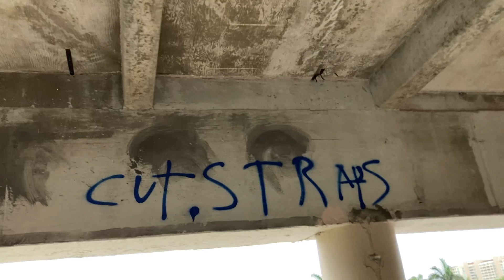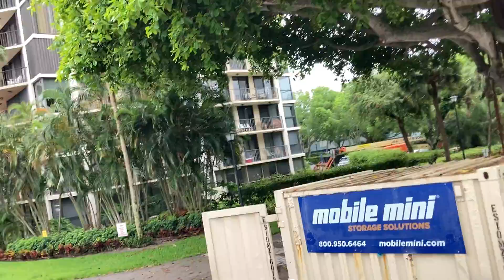Buen dia amigos